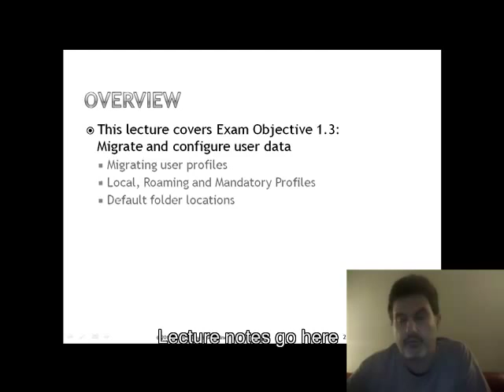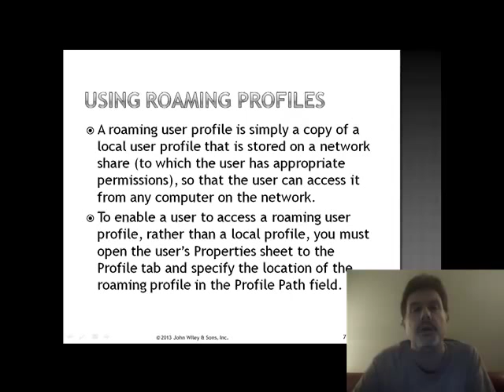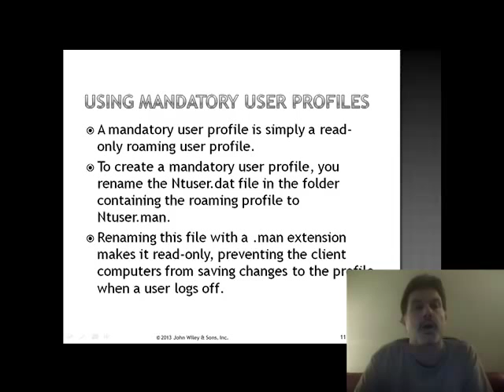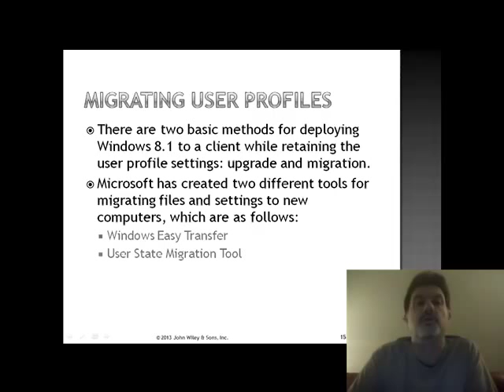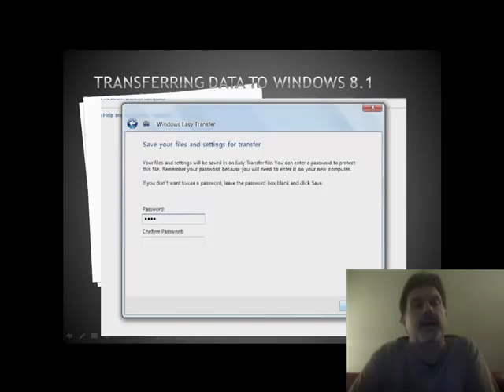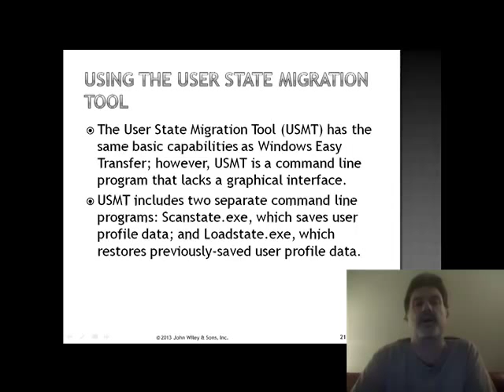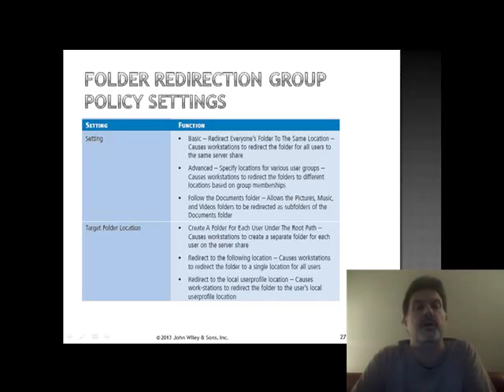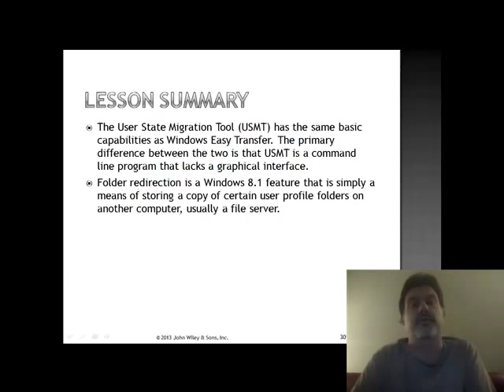Windows 8.1 70-687 Tutorial: Lesson 3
This lesson further examines migration tools available for Windows 8.1 as well as user profiles.